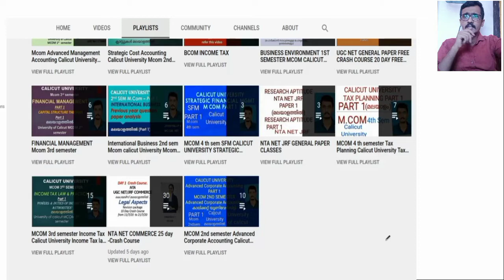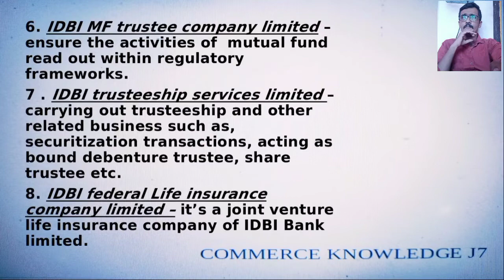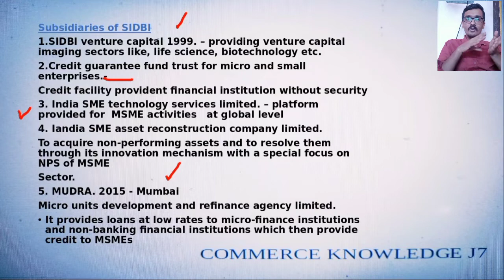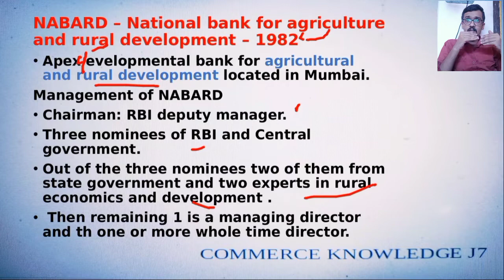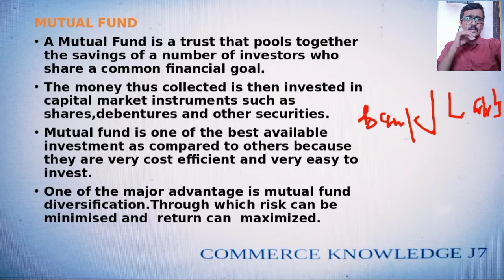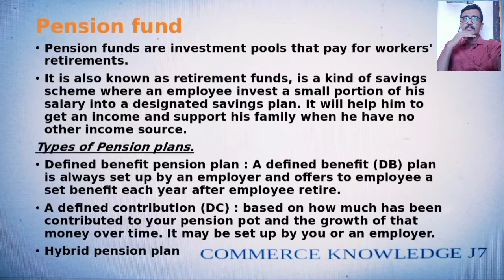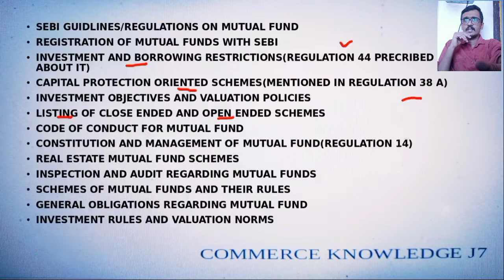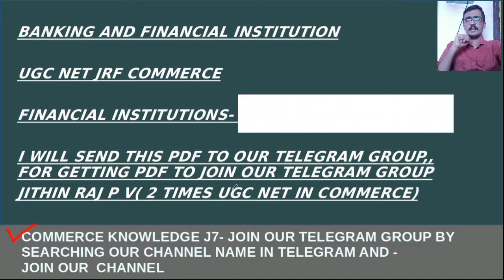NTA UGC NET BANKING AND FINANCIAL INSTITUTIONS - Financial Institutions